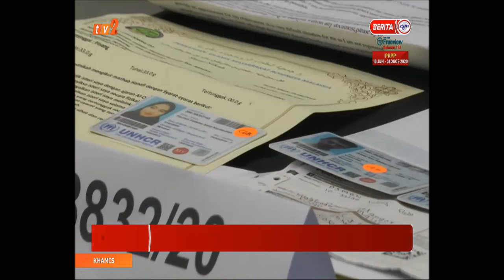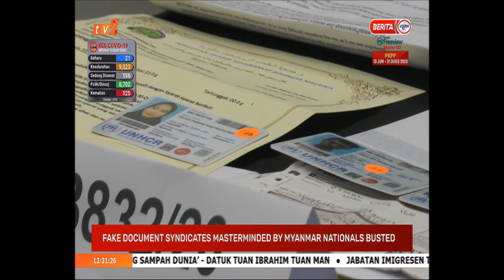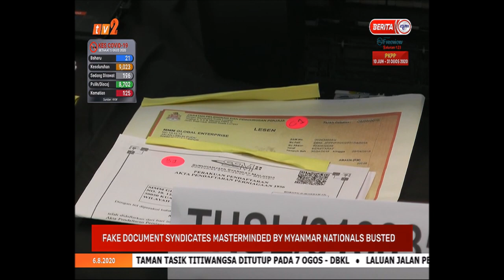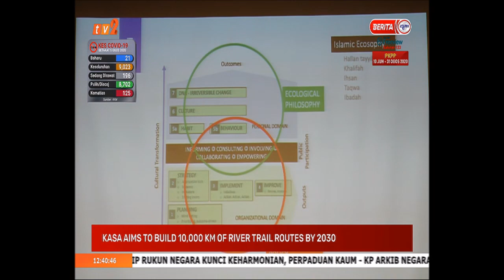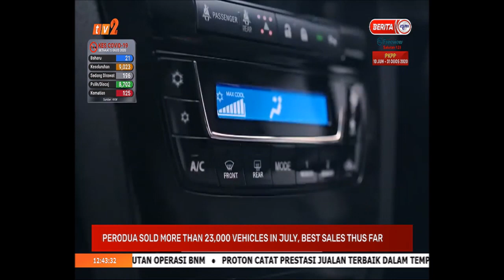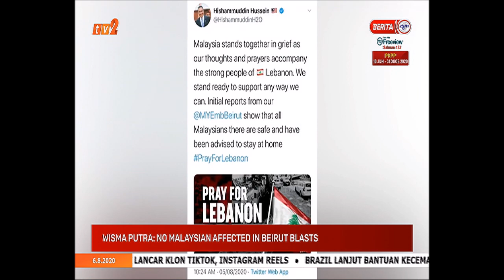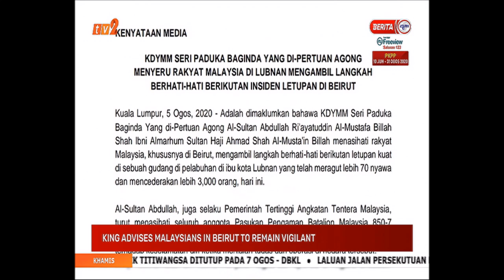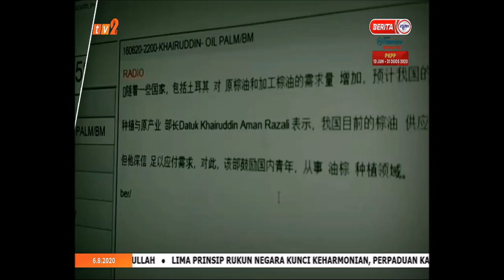6 OGOS 2020 UPDATES@NOON